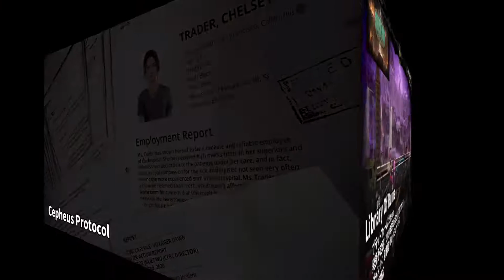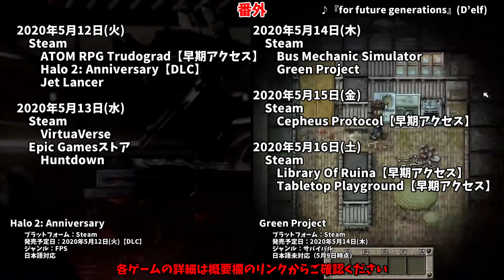#77 期待の続編から本格シミュレーター、自分でルールを作るテーブルゲームまで【今週発売予定の気になるPCゲーム】（2020/05/10～2020/05/16）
2020年5月10日～2020年5月16日に発売予定の気になるPCゲームを紹介します。

番外：
Halo 2: Anniversary

◆BGM素材
　D’elf　様

◆はてなブログ「けぃし～のPCゲーム情報」